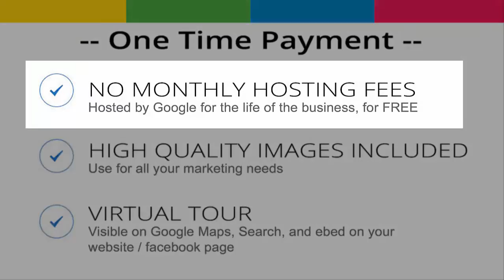Google Business View by WTXmedia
Premium quality virtual tour of your business that allows potential customers to virtually walk through the front door and explore on their own.